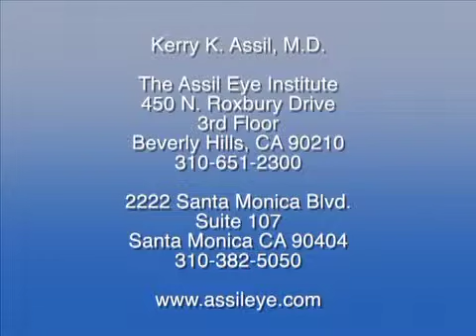Types of Pink Eye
Is there more than one type of Conjunctivitis (Pink Eye)? Kerry K. Assil, M.D., Founder and Medical Director of the Assil  Eye Institute, says there are two basic types of the infection.